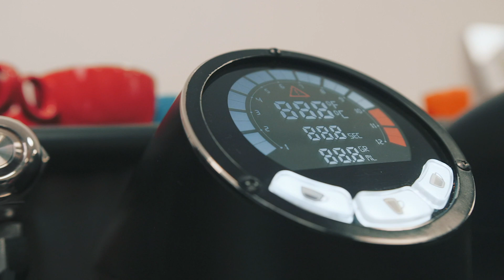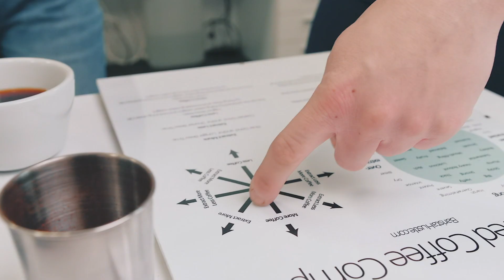KARMA COFFEE - COURSES 2022